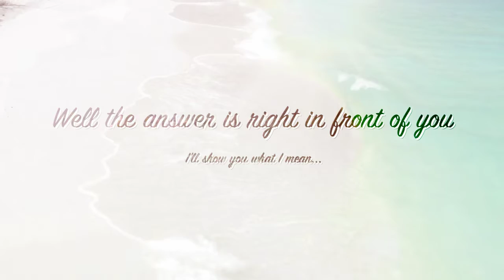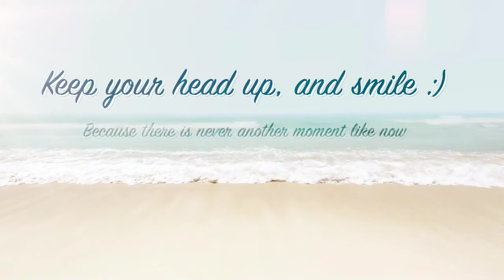When Nothing's Left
Images do not belong to me, but the song is original.

 This video is intended for someone who's reached a really rough spot in life... you know who you are... and I know that you can find inner strength to set you at a balance. The past cannot be changed, and the future cannot be seen, so stay in tune with the present and those around you. You are a strong powerful person that has growing to do, but you will get there, I believe in you 100%. Good luck.